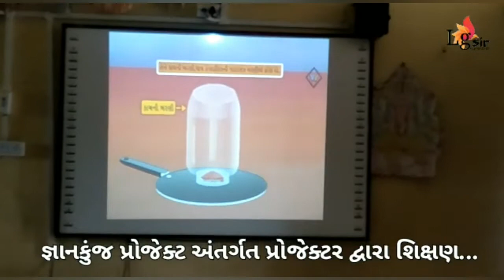દહન | ધોરણ 8 | વિજ્ઞાન | Science NCERT New syllabus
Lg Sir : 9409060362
( Tornavmata Primary School, Borsad.)